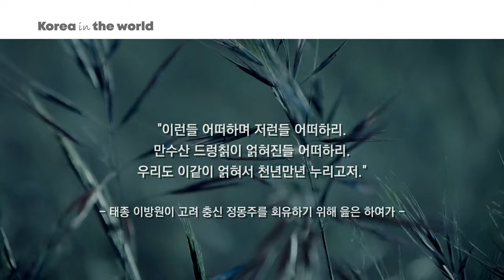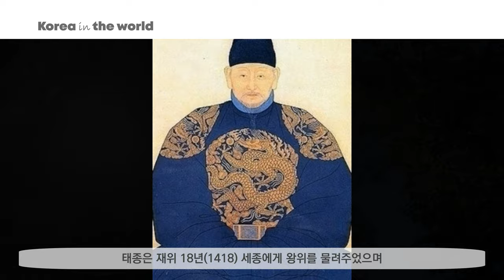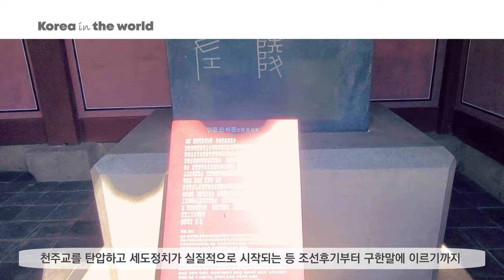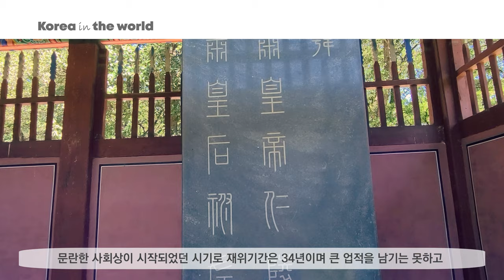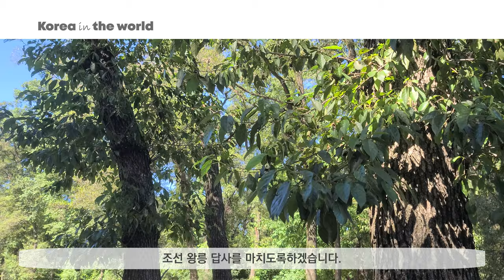[Korea in the world] 나의 문화유산답사기 - 알고 가자. 이것만 알아도 왕릉 답사가 한층 즐거워진다.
안녕하십니까? 소영선의 포토박스입니다.
오늘은 서울 서초구 내곡동 대모산 남쪽 기슭에 자리한 인헌릉에 왔습니다.

하늘은 높고 푸르고 상쾌한 바람과 따가운 햇살이 내리 쬐는 2022년 8월 27일 토요일, 어느덧 가을이 왔음을 느끼게 합니다.

헌릉에는 본명이 이방원(李芳遠)으로 정종에게 왕위를 물려받은 태종과 원경왕후 민씨가 모셔져 있습니다.
태종은 재위 18년(1418) 세종에게 왕위를 물려주었으며 세종 4년(1422)에 56세로 승하하였습니다. 원경왕후 민씨는 고려 공민왕 14년(1790)에 태어나 56세로 세상을 떠났습니다.

인릉에는  정조 14년(1790)에 태어나 11세에 왕위에 오른 순조와 순원왕후가 모셔져 있습니다.
정조는 재위 34년(1834)에 45세로 승하하였으며, 순원왕후는 정조13년(1789)에 태어나 철종 8년(1857) 69세 나이로 세상을 떠났습니다..

매표소를 지나 헌인릉 입구에 들어서면 바로 인릉 일주문과 마주하게 됩니다.

그래서 이곳을 찾는 많은 사람들이 인릉을 먼저 보고 헌릉을 찾게 됩니다,
그러나 어느 역사학자는 3대 임금인 태종을 먼저 만나고, 23대 임금인 순조를 찾는 것이 바람직하지 않겠느냐고 말합니다.
그 이유는 헌인릉에 함께 있는 두 임금은 4백 년이 넘는 시차가 있어 연장자에 대한 배려와 함께 오리나무 숲 생태탐방로와 헌릉을 둘러싼 산책로와 관람 동선에 도움이 되기 때문이 아닐까 생각합니다.

인릉 일주문 옆 산책로를 따라 오리나무 숲 생태 탐험로로 들어섭니다.
왕릉의 주산인 대모산 아래 자연스럽게 발달한 습지에 자생하고 있는 '오리나무 숲길'은 헌릉 주위를 걷는 '왕릉 숲 산책로'와 함께 헌인릉 내에 있습니다. 덕분에 헌인릉에서는 역사 공부와 생태 공부는 물론 맑은 공기까지 마시며 기분 좋은 산책도  함께 할 수 있는 곳이기도 합니다.
산책로 따라 강한 가을 햇살과 시원한 바람과 함께 만들어내는 오리나무 그림자의 움직임 또한 신비롭고 아름답기만 합니다.

가을바람과 함께 그림자의 유희에 노닐다 보니 어느덧 태종과 원경왕후 능인 헌릉 홍살문 앞에 다다랐습니다.

산자의 영역인 일주문에서 정자까지 인릉에서는 향로(香路)와 어로(御路) 가 구분되어있는데 헌릉은 하나입니다.
왼쪽에 높게 조성된 길이 제향 시 재실에서 출발한 향과 축문을 들고 다니는 길로 향로(香路)라 하며 오른쪽에 낮게 조성된 길이 제향을 드리기 위해 왕이 다니는 길인 어로(御路)라 합니다.
그리고 정자각에서 왕릉까지는 죽은 자의 영역입니다.

정자각은 죽은 자와 산 자가 만나는 곳으로 높은 언덕 저 멀리 죽은 자의 영역인 쌍릉이 보입니다. 그리고 양옆으로 소나무가 도열해 풍수의 지기(地氣)를 보호하는 아름다운 도래솔이 있습니다.

헌릉은 두 개의 능이 같은 언덕에 조성된 쌍릉으로, 조선 태조의 건원릉 형식을 따랐으며 두 능은 12칸의 난간석을 둘러 서로 연결되어 있습니다.
봉분의 아랫부분은 병풍석이 감싸고, 능 앞의 석물은 망주석·혼유석·장명등 각 1쌍, 석호(石虎)·석양(石羊) 각 4쌍, 문인석·무인석·석마(石馬) 각 2쌍이 배치되어있어 이는 고려 공민왕릉을 기본으로 삼은 배치법으로, 조선 왕릉의 위엄과 웅장함을 잘 드러내고 있습니다.

언덕 아래쪽으로는 정자각과 비각이 있으며, 비각 안에는 1424년(세종 6)과 1695년(숙종 21) 세운 신도비가 있습니다.  정자각 근처에 소전대(燒錢臺; 제례의 마지막 절차인 지방을 불사르는 시설)가 있는데 이것 역시 건원릉과 이곳 헌릉에서만 볼 수 있는 조선 초기의 석물임을 알 수 있습니다.

헌능에서 내려와 오리나무숲길을 지나 왕릉 입구인 인릉 일주문에 섰습니다.
이곳은 일주문에서 정자각까지 향로와 어로 두 길입니다.
이곳은 조선 23대 순조와 순원왕후의 능으로 외관상으로 하나의 봉분에 혼유석이 1개만 설치되어 있는 단릉으로 보이지만 왕과 왕비가 같이 묻힌 합장릉입니다.
병풍석은 없이 난간석만 둘러싸여 있으며 석물 배치 또한 일반적인 왕릉과 큰 차이가 없는 정형화된 조선후기 왕릉입니다.
원래 순조의 능은 파주 교하에 조성되었는데 풍수지리상 불길하다는 의견이 대두되어 철종대에 현재의 위치로 이장하였다하며 순원왕후는 능이 이곳으로 이장된 이후에 합장되었습니다.

순조는 정조의 둘째 아들로 정조 사후 11세의 나이로 왕위에 올랐고 순조가 왕위에 올랐을 때는 영조의 계비 정순왕후가 수렴청정을 하였는데 정조의 개혁적인 조치를 되돌리는 복고적인 정치분위기가 조성되었습니다. 천주교를 탄압하고 세도정치가 실질적으로 시작되는 등 조선후기부터 구한말에 이르기까지 문란한 사회상이 시작되었던 시기로 재위기간은 34년이며 큰 업적을 남기는 못하고 정치적 영향력 또한 크지 않았던 것으로 평가받고 있습니다.

지난 6월 30일은 2009년 조선왕릉 40기가 역사적, 보편적 가치를 인정받아 세계유산에 등재된 지 13주년 되는 날입니다.
불교 국가 고려와 달리 유교를 통치 이념으로 삼았던 조선왕조는 조상을 모시는 왕릉 조성과 관리에 특별히 정성을 다하였으며, 풍수사상에 입각해 최고의 명당에 반드시 필요한 최소한의 건조물을 주변 자연환경과 조화를 이루도록 설치하고자 노력하였습니다.
조성 이후 관리에 있어서도 왕릉 주변을 성역화하여 능은 물론 왕릉 숲까지 철저하게 보호하여 오늘날 조선릉은 유네스코 세계문화유산에 등재되게 되었습니다.
앞으로도 오랜세월 세계적인 문화재로 길이 남기를 바라면서 조선 왕릉 답사를 마치도록하겠습니다.